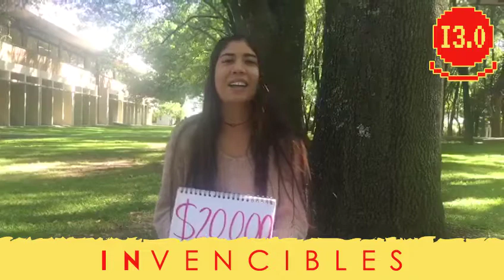I3punto0 Paola Vignet Vázquez Manjarrez